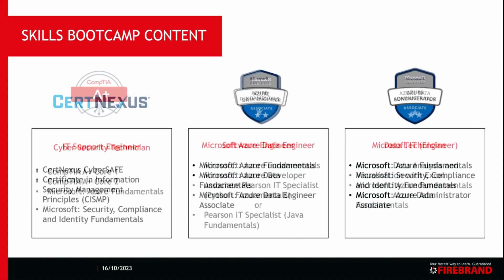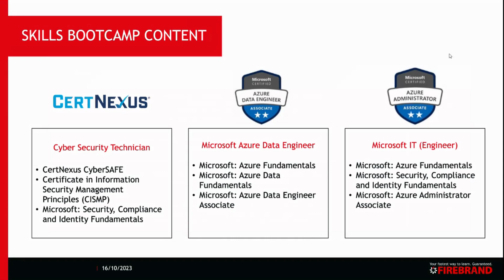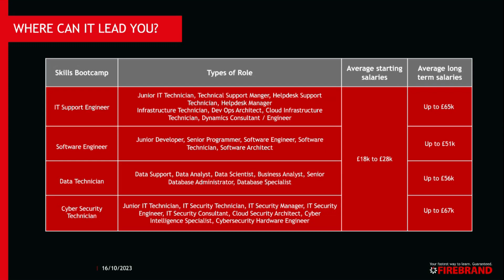Course Content and Careers - Firebrand Skills Bootcamps Webinar #3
Find out about our Skills Bootcamps course content and what careers they could lead in to.

Skills Bootcamps are employability programmes funded by the UK Government as part of the Skills for Life scheme.

Specialising in technical disciplines like cybersecurity, networking, cloud computing, and software, Firebrand's Skills Bootcamps offer individuals a unique opportunity to quickly acquire valuable IT certifications and interviews with industry-leading employers.

Interested?